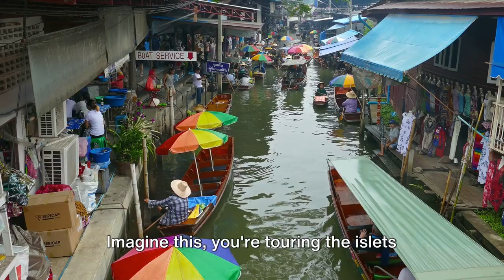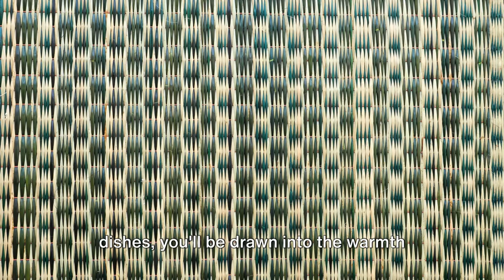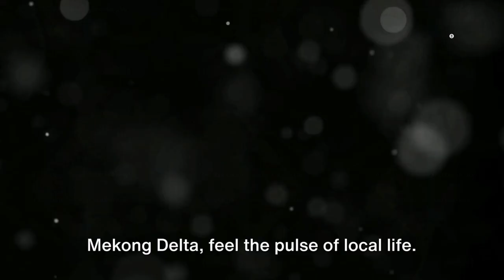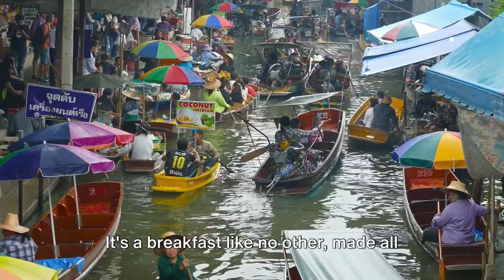Revealing Can Tho: Vietnam's Enchanting Mystery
Embark on an immersive journey to Can Tho, where the serene beauty of Vietnam's vibrant and storied landscapes unfolds before your eyes. Beyond the bustling streets of this heartwarming city lies a tranquil oasis, rich in cultural fabric and brimming with captivating exploration. In "Can Tho Unveiled: Beyond the Bustle to Serenity," you'll traverse the intricate threads of tradition and tranquility that weave through the Mekong Delta's treasure trove of stories. From the life-giving flow of the Hau River to the warm smiles of local communities, every moment is a testament to the enduring charm of Can Tho.

As you delve deeper, you'll discover a city pulsating with life, yet grounded in a deep-seated calm. Experience the symphony of senses, from the sweet aroma of sun-ripened fruits to the soothing glide through sultry canals. This is your invitation to explore Can Tho's myriad wonders, a city that beats with the rhythm of local life and whispers stories of a rich cultural heritage waiting to be discovered.

Engage with the local communities, learn from their wisdom, and contribute to preserving the traditions that make Can Tho a mosaic of authentic experiences. From touring the islets to indulging in the iconic Hu Tieu on a boat under the morning sun, every encounter is a step closer to the soul of Vietnam.

This captivating exploration is not just a visual feast; it's a call to immerse yourself in the enchanting ambiance of the Mekong Delta. Feel the pulse of local life, resonate with the ebbs and flows of the river, and carry with you memories of a city where the past and present coalesce in perfect harmony.

CHAPTERS:
0:00 - Can Tho City Guide - Tradition & Tranquility
1:48 - Exploring Can Tho Islets - Tour Tips
3:40 - Can Tho Floating Markets - Local Life Snapshot
5:44 - Binh Thuy Ancestral House - Can Tho History
7:45 - Best Accommodations in Can Tho - Tranquil Stays